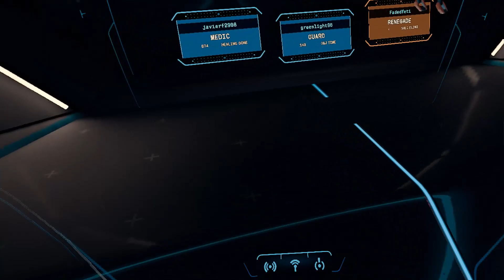Echo Combat Dyson Map Gameplay #3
Echo Combat gameplay on the map Dyson